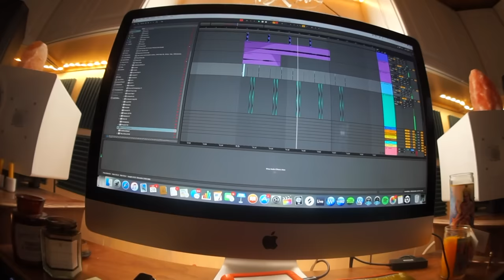felly tweaking out making beats in the quarantine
Hunnit K !  love u all.